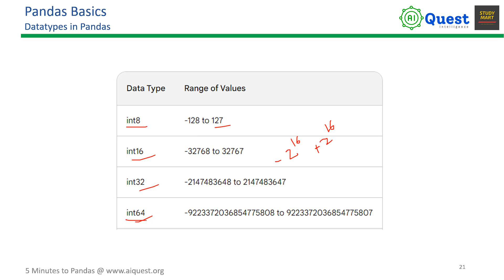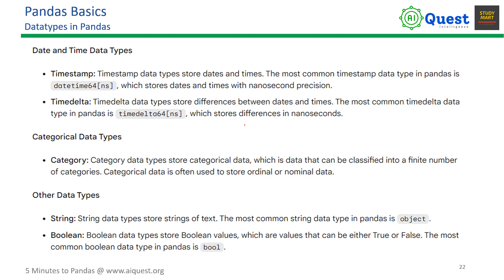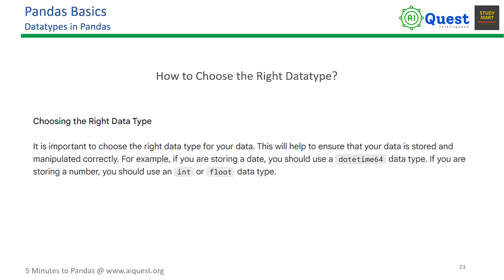Pandas for Data Science | 5 Minutes to Pandas | Data Types in Pandas | Pandas Bangla Tutorials